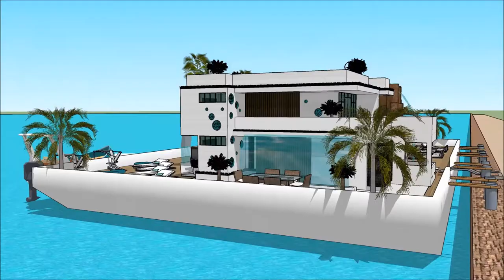HOUSEBOATS MIAMI YACHT SHOW 2018 LUXURY YACHTS SUPER YACHTS MEGA YACHTS FLORIDA FL HOUSEBOAT Lux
The houseboatzania launching an innovative high-end luxury yacht houseboat home design potentially as a display of exhibition of the @HOUSEBOATS MIAMI YACHT SHOW 2018  LUXURY YACHTS  SUPER YACHTS  MEGA YACHTS FLORIDA FL HOUSEBOAT  Lux

The collection of the Houseboatzania concept of HOUSEBOATS MIAMI YACHT SHOW 2018  LUXURY YACHTS  SUPER YACHTS  MEGA YACHTS FLORIDA FL HOUSEBOAT  Lux consists of high luxury and architectural art pieces in minimalism combined with living on the waterfront of the harbour of

The houseboat yacht design has the basis to sustain living with high standards and contemporary structural design at HOUSEBOATS MIAMI YACHT SHOW 2018  LUXURY YACHTS  SUPER YACHTS  MEGA YACHTS FLORIDA FL HOUSEBOAT  Lux with numerous of prospects for excessive living and celebrating the desire of life worldwide: